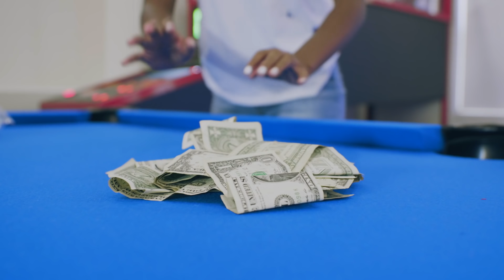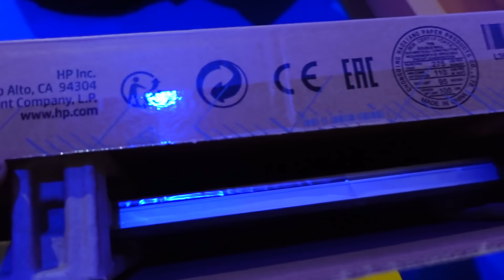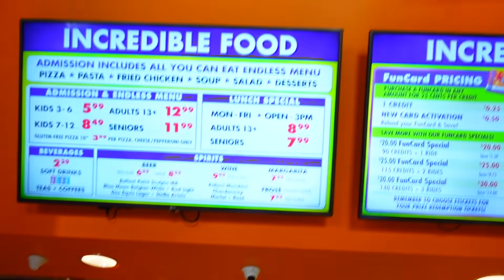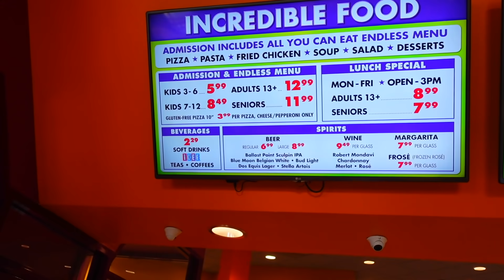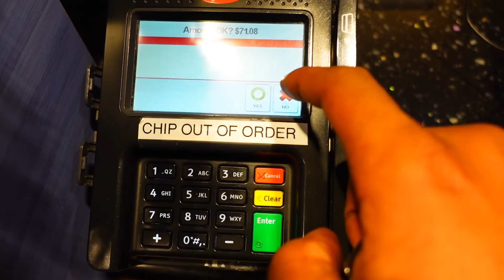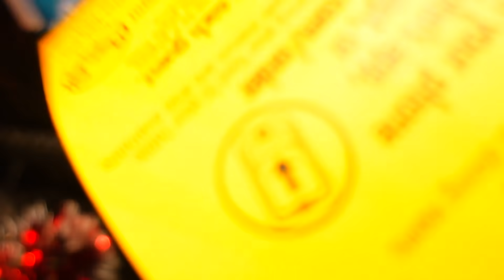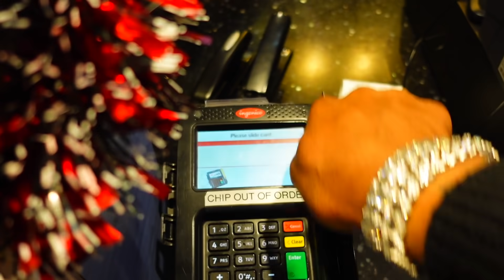Finally Picked Up My Daughter Camari From The Airport To Stay Until Next Year!